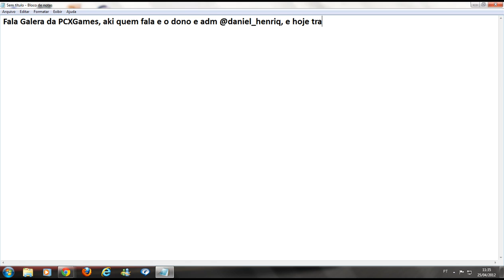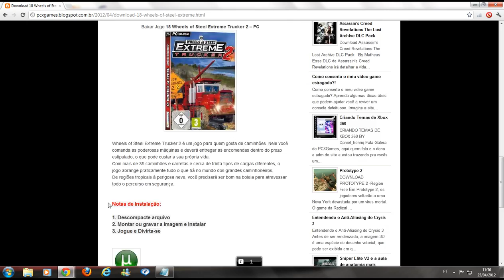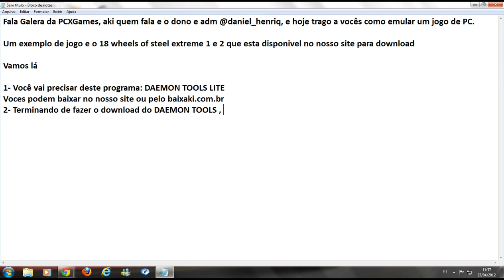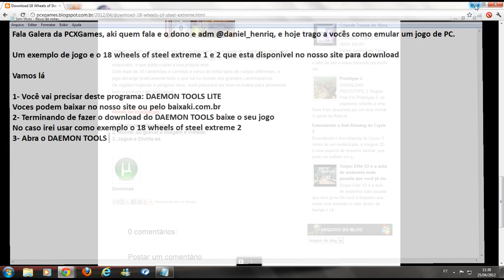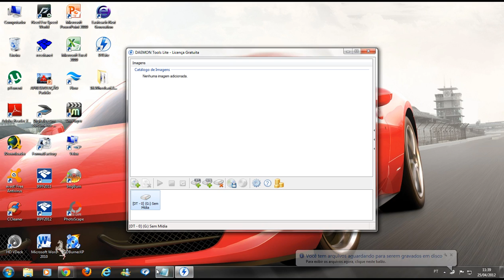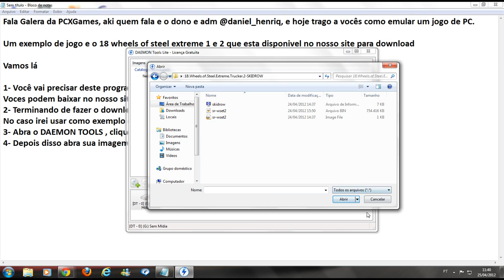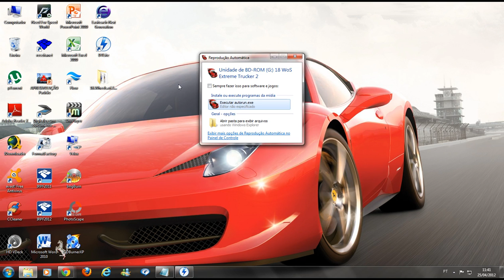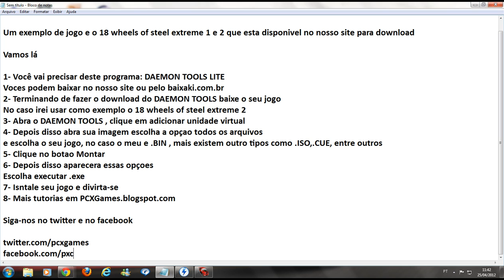Como emular um jogo de pc PXCGames.blogspot.com.avi